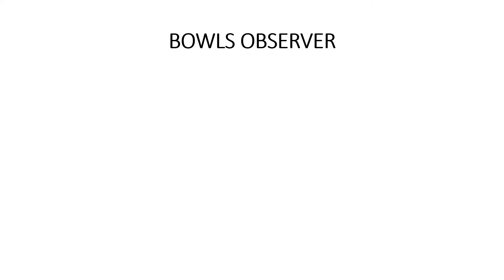Peter Marrow Memorial 1-day Pairs Final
The final of the 2024 Peter Marrow Memorial Pairs held at the Bellingham Club in Wigan.
The final was contested by the pairings of Wayne Ditchfield and Kevan Shaw and Chris Cooke and Neil Bithell.
This was played on Sunday 28th April 2024